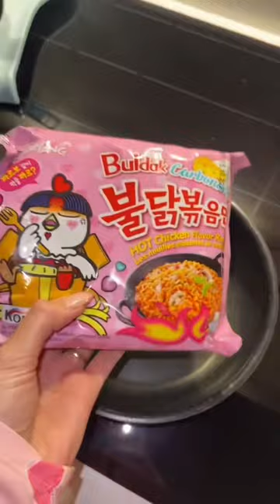Die besten Ramen Nudeln 😱😍 probiert die aus!!! IG: mrsjennii